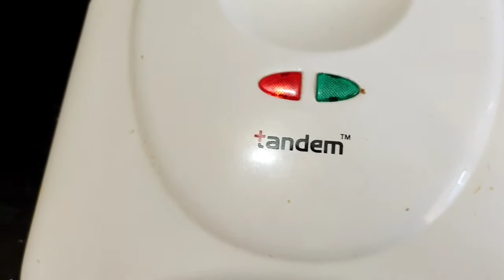quick veg sandwich recipe/bread recipe